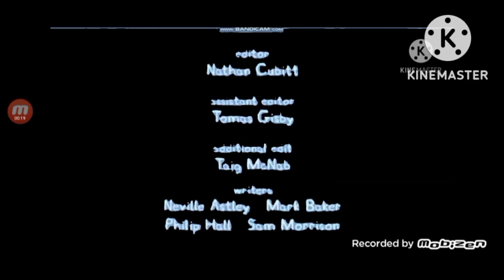Cookie Jar/WGBH Kids/Studio B Productions/HiT Entertainment PLC/Nickelodeon (2006) Logos Rare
Taken from The Elf Pirate! Rated-Au
NOTE: Fake